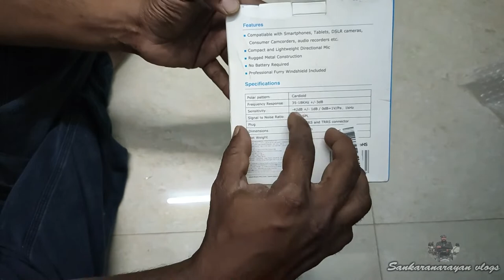Unboxing: BOYA MM1 Best Budget Microphone for vlogging Beginner | Tamil Review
Vanakkam Riders,
I bought this microphone for vlogging purpose and its clarity is better than in-build mic in phone or camcorders or action cam, for beginners it's the best one to invest. you can compare my Ladakh videos in (Day 9 video is normal one) (Day10&11 video is from this mic) check both the video for sound clarity. I am satisfied with it. if you wish to buy, I have provided the amazon link I purchased.